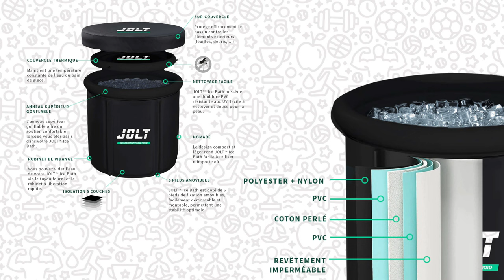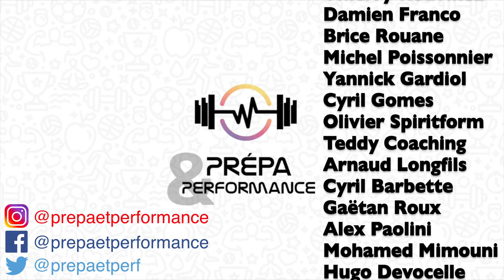On a testé pour vous #11 : Le Ice Bath de Jolt ! (Hydrotherapie, bain froid, récupération)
Cette vidéo est un test matériel du modèle Ice Bath de Jolt. L'occasion pour nous de discuter des intérêts du bain froid dans la récupération sportive. Nous y voyons comment adapter simplement un protocole d'immersion pour optimiser les effets de l'hydrothérapie. Nous y discutons également des différents intérêts et limites de ce type de mise en place.

REFERENCES :
- "Postexercise muscle cooling enhances gene expression of PGC-1Ⲁ", Ihsan & al., 2014.
- "Améliorer sa récupération en sport", Hausswirth, 2013.
- "Water immersion recovery for athletes: Effect on exercise performance and practical recommendations", Versey & al., 2013.
- "Post-exercise cold water immersion attenuates acute anabolic signaling and long-term adaptations in muscle to strength training", Roberts & al., 2015.
- "Can water temperature and immersion time influence the effect of cold water immersion on muscle soreness? A systematic review and meta- Analysis", Machado & al., 2016.
- "Effects of cold water immersion and contrast water therapy for recovery from team sport: A systematic review and meta-analysis", Higgins & al., 2017.
- "The effects of regular cold-water immersion use on training-induced changes in strength and endurance performance: A systematic review with meta-analysis", Malta & al., 2021.
- "Cold-water immersion and whole-body cryotherapy attenuate muscle soreness during 3 days of match-like tennis protocol", Poignard & al., 2023.
- "Fundamentals or Icing on Top of the Cake? A Narrative Review of Recovery Strategies and Devices for Athletes", Driller & Leabeater, 2023.

SOMMAIRE
00:00 - Introduction
01:19 - Présentation produit
02:33 - Protocole
03:25 - Intérêts
05:14 - Limites
05:38 - Les plus
07:13 - Les moins
07:30 - Conclusion
08:16 - Générique
08:24 - Bêtisier